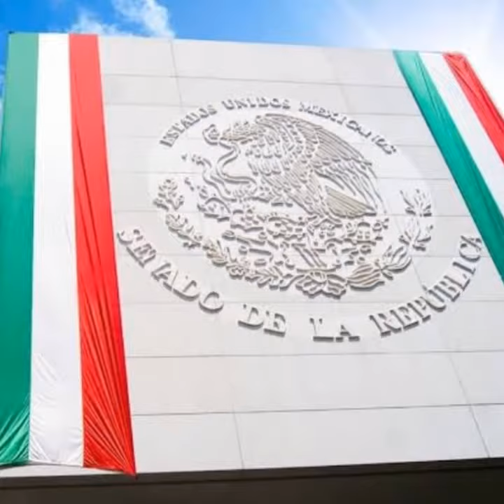ORGULLO MEXICANO FUNDADOR LIC. DELFINO CORNEJO TORRES